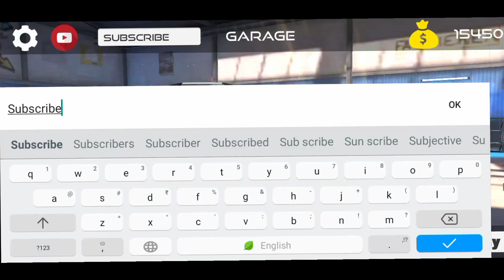new tarzan car game marzi car road racing all indian game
new tarzan car game marzi car road racing all indian gameHello! Guys, 🙋‍♂️ In this video, I am playing Catch 3D Driving Class - Police Van and Tow Truck Vs Train 🙀 - Car Game Android Gameplay) is one of the best and the most realistic 3D racing simulation games on Google Play. 3D Driving Class is set in a beautiful environment with realistic engines and car sounds. The controls are unique and intuitive. You will become a skilled driver if you drive the car the right way. You will experience the most realistic car driving feeling.